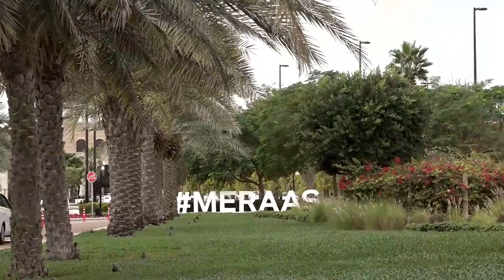Riga FC - Legia Warsaw | FRIENDLY MATCH | 16:00, January 20, 2022